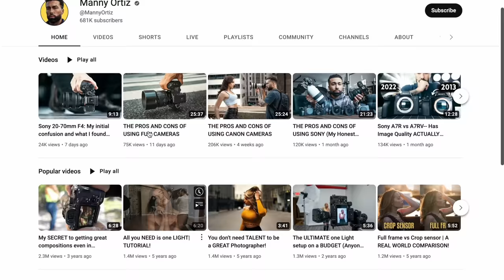Revealing Manny Ortiz's True Story: Police to Photography and Imposter Syndrome Battles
◦ RECOMMENDATIONS:
▹ My PODCAST - learn from the best: